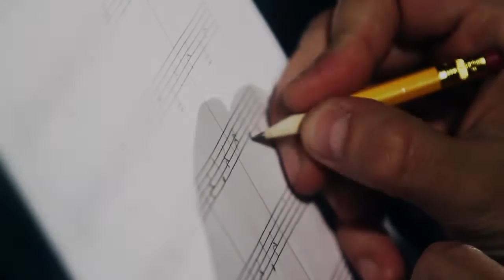Dalibor Grubacevic - Odjavna tema (iz filma ZAJEDNO)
Dalibor Grubačević - Odjavna tema (iz filma ZAJEDNO)
album: ArteDox
Aquarius Records 2011.
redatelj: Tomislav Horvatinović
kamera: Tomislav Horvatinović i Marko Horvat
montaža: Tomislav Horvatinović